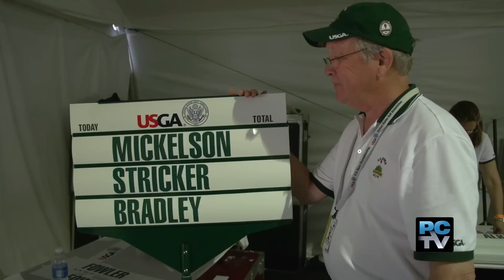Behind the Scenes with U.S. Open volunteers